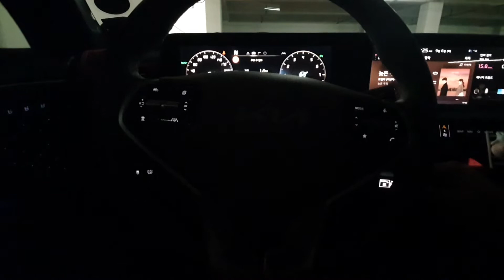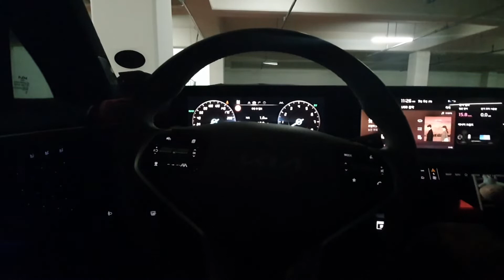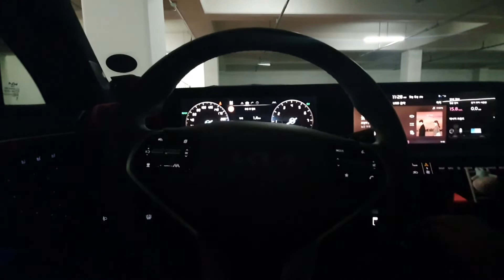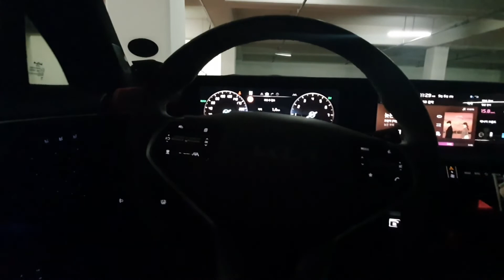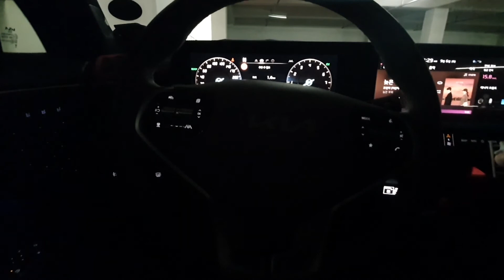늦은 후회 - 조현아(어반자카파) (K8 카오디오 재생 - DSP Musway D8 - Q1(광출력))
3Way Multi System (TW 2.5K하이패스, MR 3.5로우패스 시험삼아 살짝 덮어봄)

Rear - 삭제

source - flac